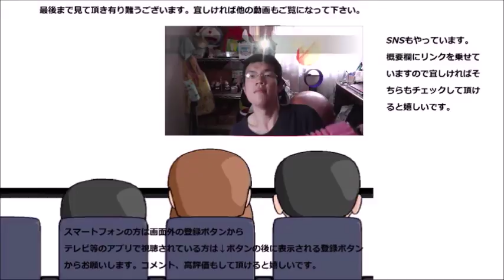鍋焼き屋キンレイ お水が要らない味噌煮込み饂飩を食べてみた このお味噌の味、名古屋旅行を思い出します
鍋焼き屋キンレイ　お水が要らない味噌煮込み饂飩を食べてみました。以前行った名古屋旅行を思い出すお味です！！